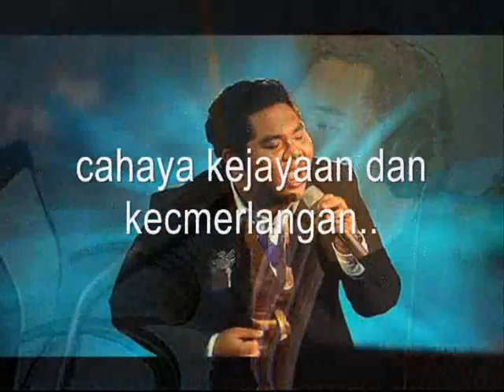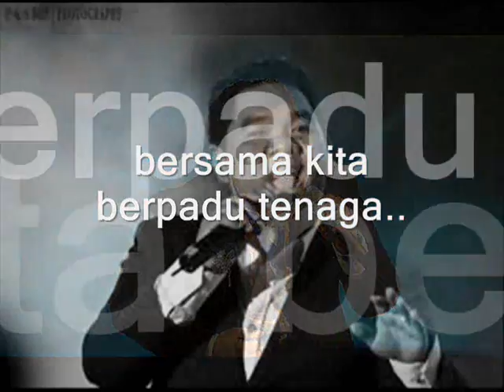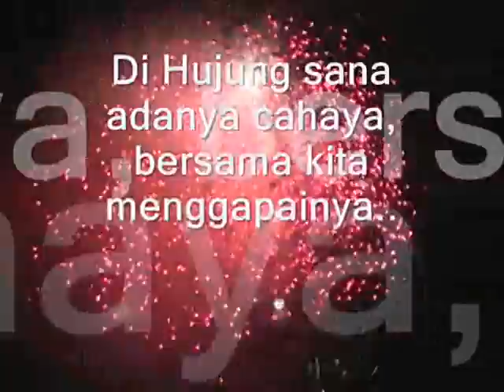Cahaya Mata Sarawak CMS.wmv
Ciptaan dan susunan serta lirik : Sahminan Sirat (SHAM) & Intan (KUCHING, Sarawak)
Penyanyi : Bob AF (Yusrizan Usop)
Lagu tok dolok pernah dipertandingan untuk lagu koperat CMS..tapi out!
Recorded kat belakang rumah sewa Ismet di Kpg No 4, Kuching..(desktop home studio)
Ketika Bob baru pulang main bol ketika ya masih kereja Baitulmal Sarawak hahahahah